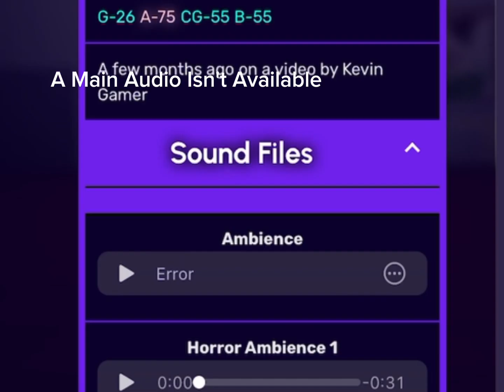Things I Hate About Being A Cap Cut Animator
these things, i just really hate them